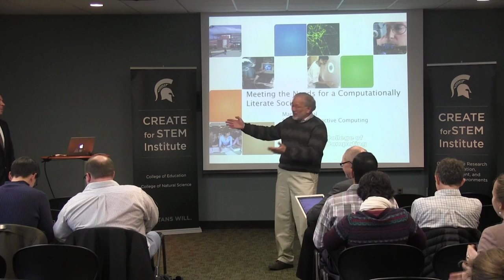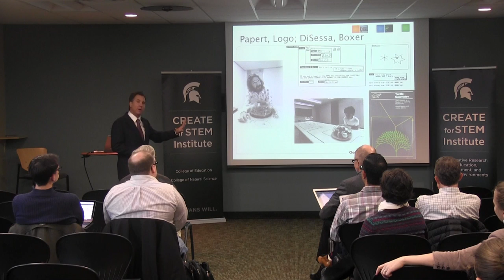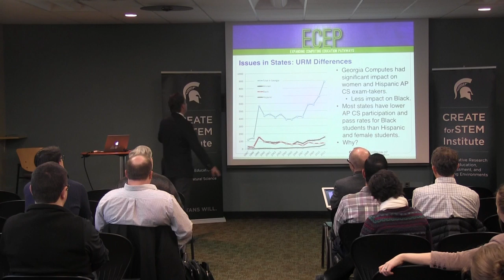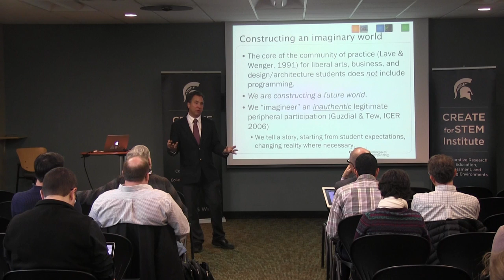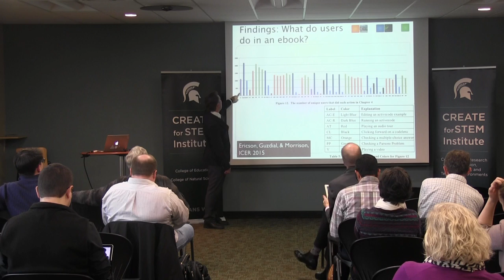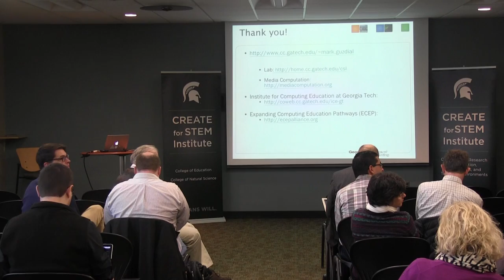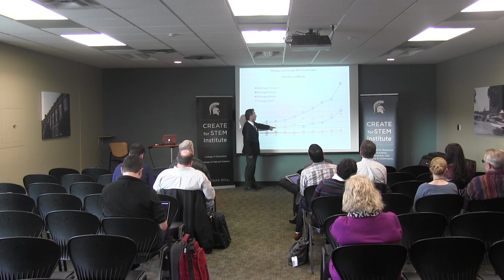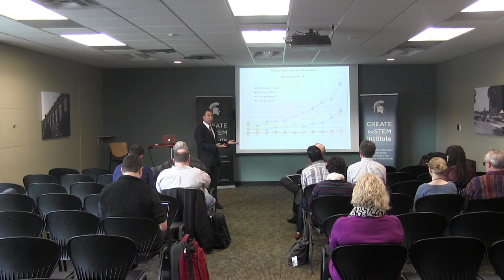Mark Guzdial MSU talk 12:7:16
Presentation at MSU by Mark Guzdial (Georgia Tech) on December 7 2016.